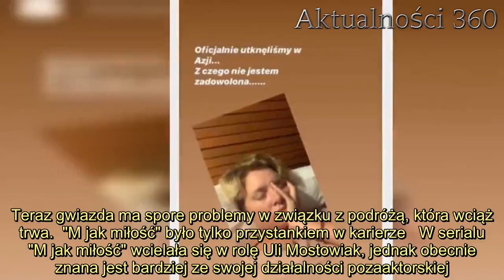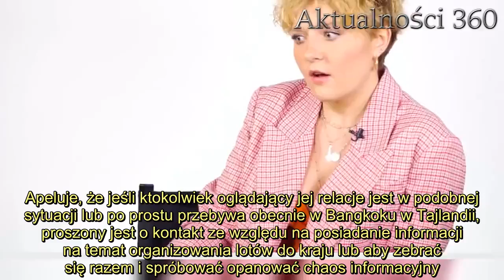Gwiazda M jak miłość w potrzasku Każda godzina przynosi coraz więcej komplikacji